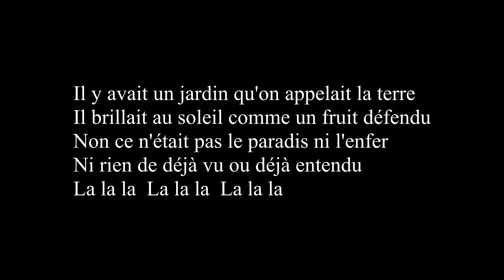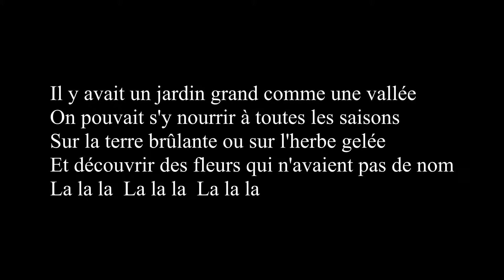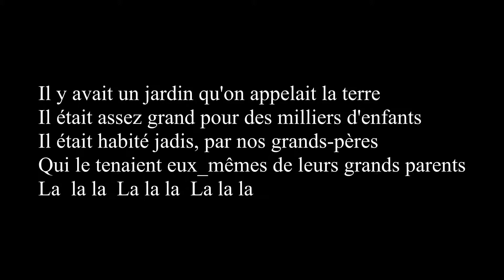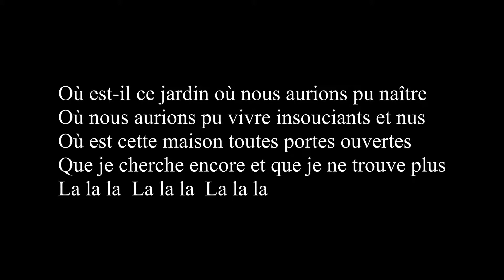2019 04 10 Il y avait un jardin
Il y avait un jardin (G Moustaki) par le groupe COUAC 78